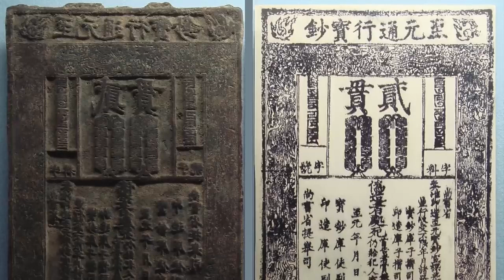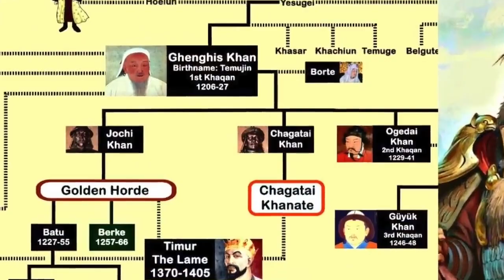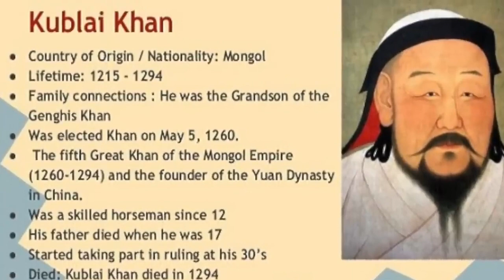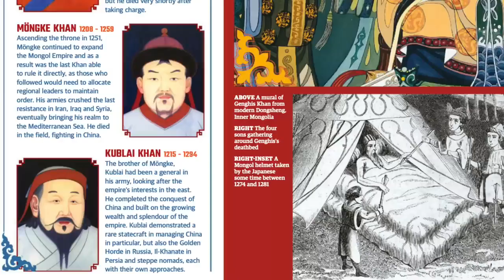Gengis Khan's ( Mongol Warlord ) biography